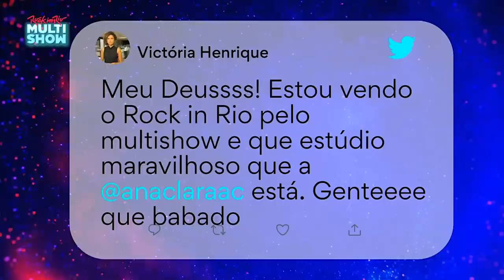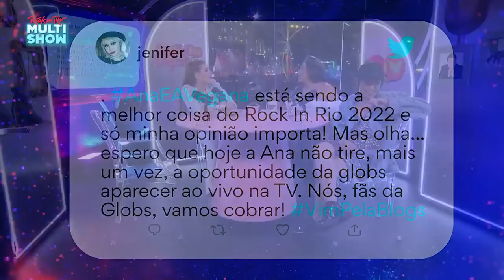VALENTINA briga com BLOGUEIRINHA! | Ana & a Vegana | Rock in Rio No Multishow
Por essa a Blogueirinha não esperava, viu? 😂 Cansada das ofensas da diva, Valentina Bandeira não deixou barato e mandou umas verdades! 👀💥